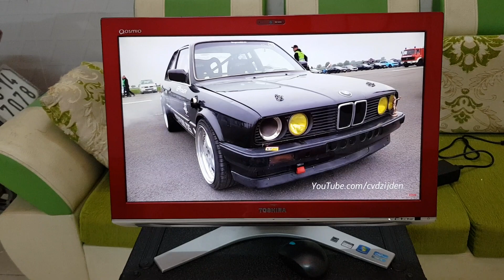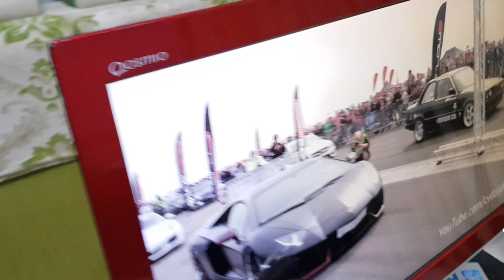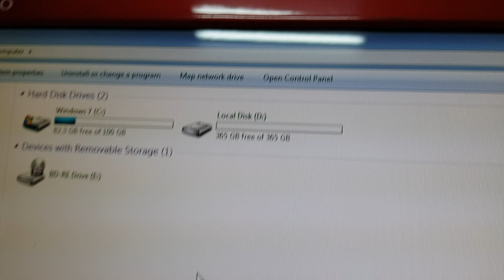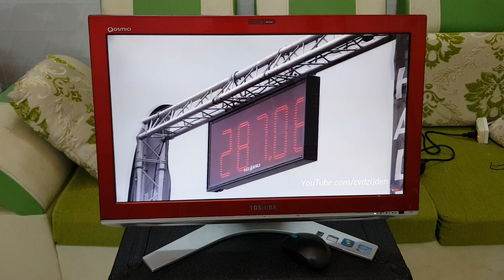Toshiba DX1210 Series 21.5 inch. All in one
Toshiba DX1210 Series 23 inch. All in one Pc. Chip I5 gen 2. Ram 4g. HDD 500G. Display 21.5 inch. Dvd. Webcam. Wifi. Hdmi in. Lan.